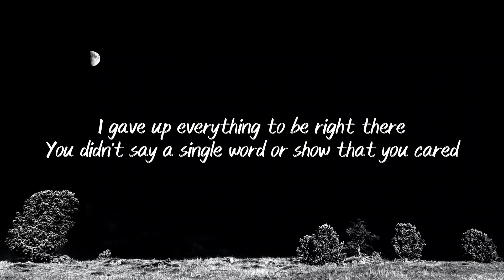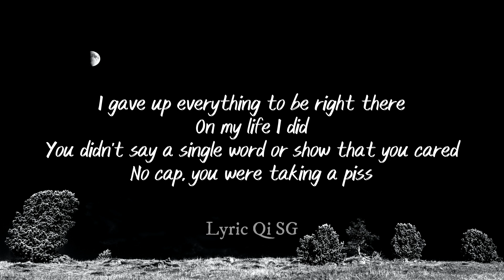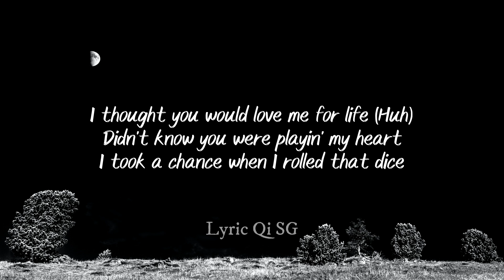Heart On Ice - JBEE (Lyrics)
Heart On Ice - JBEE

❤ If you like my video, you can support me for more motivation here:
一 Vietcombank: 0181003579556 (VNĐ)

🌑 I also respect copyright by deleting videos immediately. Thank you!